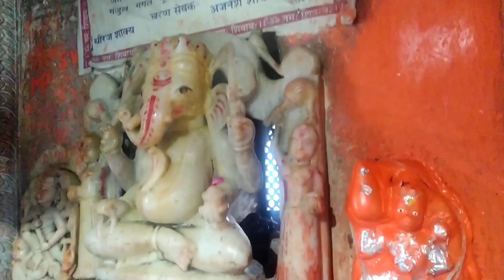jay hanuman gyan gun sagar hanuman video 🙏🙏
jay hanuman gyan gun sagar hanuman video 🙏🙏hanuman chalisaJai hanuman gyan gun sagarhanuman chalisa fastjai jai jai bajrang balihanuman songshanuman bhajanbajrangbalimehandipur balaji